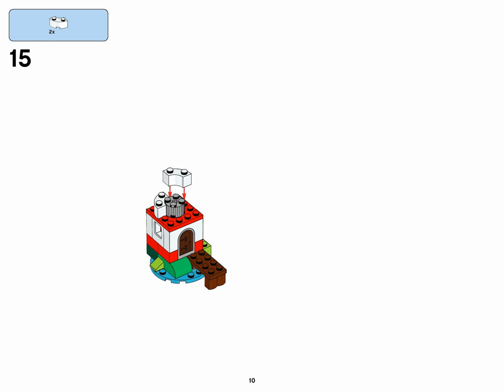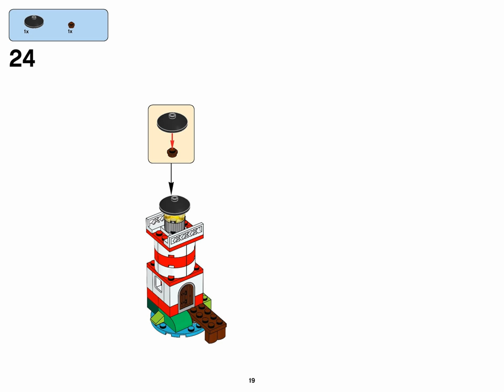Lighthouse + ship | LEGO CLASSIC 10692